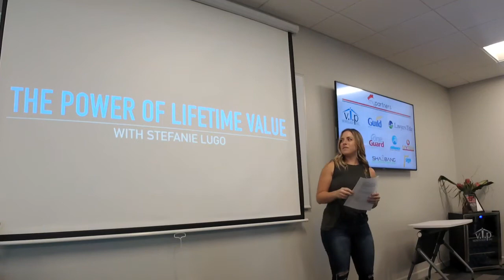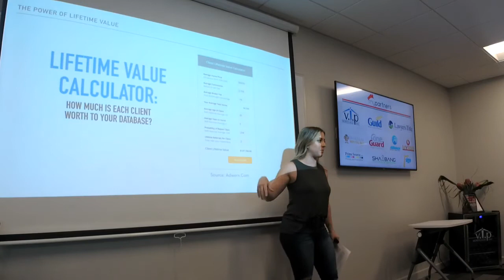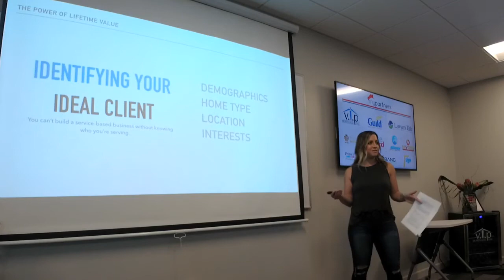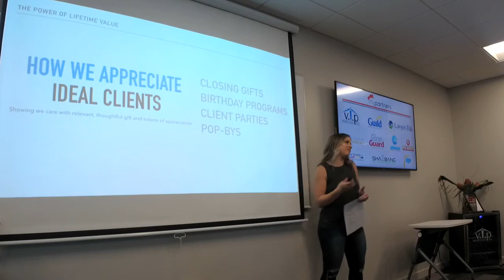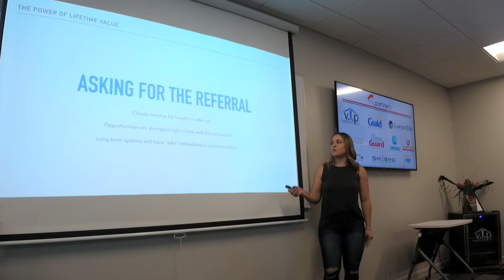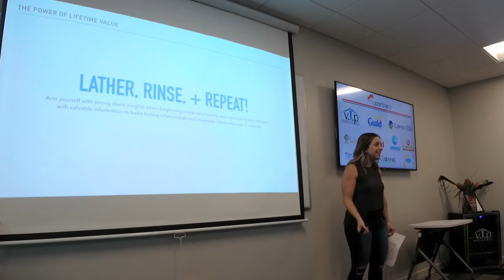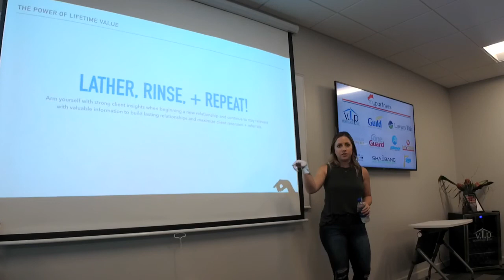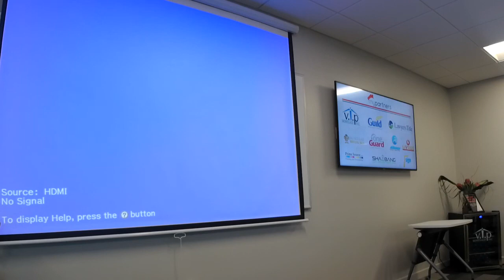The Power of Lifetime Value - Earn $148k With Every Client l Stefanie Lugo